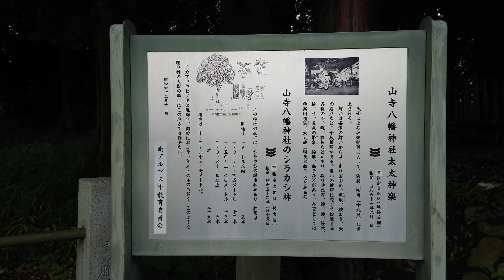平安鎌倉小笠原氏紀行 小笠原長清公〔甲斐・山寺八幡宮〕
平安鎌倉小笠原氏紀行
小笠原長清公
〔甲斐・山寺八幡宮〕

「長清公が葬られた地、八幡宮」

「甲斐源氏加賀美遠光公次男で平家～源氏に転身、鎌倉幕府に出仕、御家人として活躍する。幕府中枢の政争に捲き込まれず小笠原氏発展の基礎を築く」
「父の遺領を相続、小笠原氏を名乗り、父から受け継いだ、弓馬術礼法を小笠原流としその開祖となる」